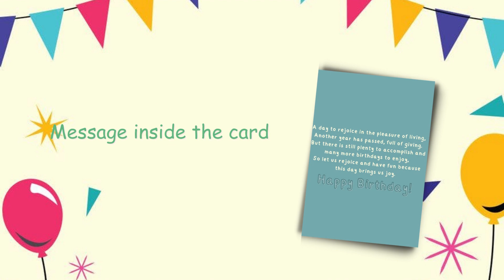FiBeiGreetings.com – Birthday Card |Title: Because This Day Brings Us Joy.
Send warm wishes to the birthday star with our Birthday Cards collection! 🎉🎁🥳